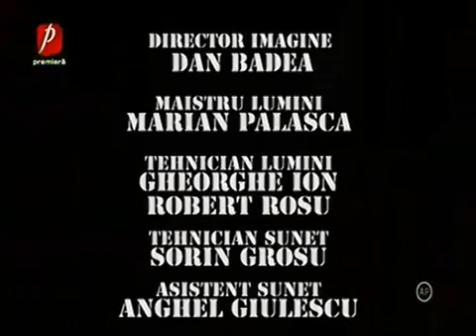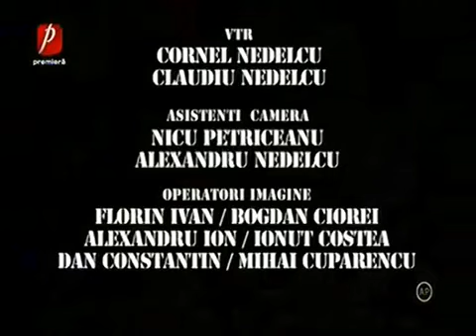Trasnitii SEZON 31 EPISOD 46